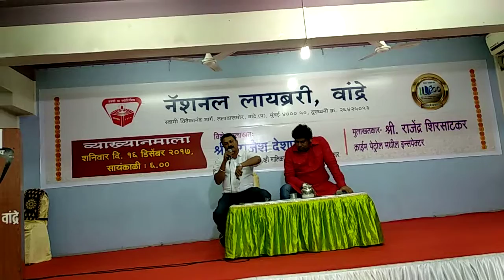February 12, 2018